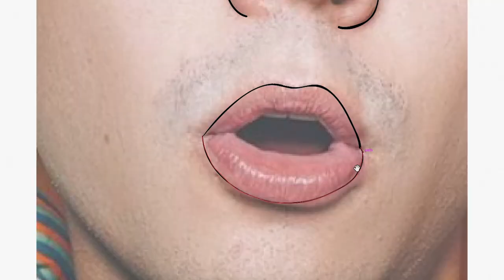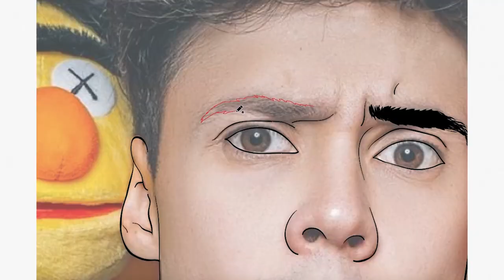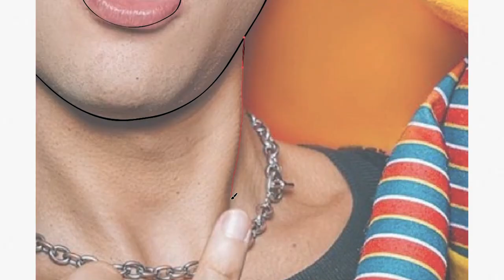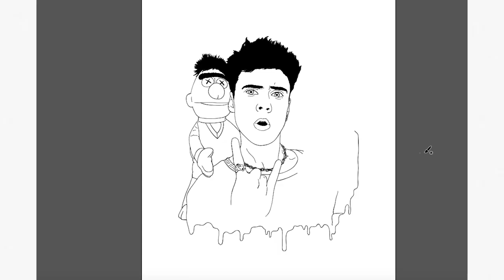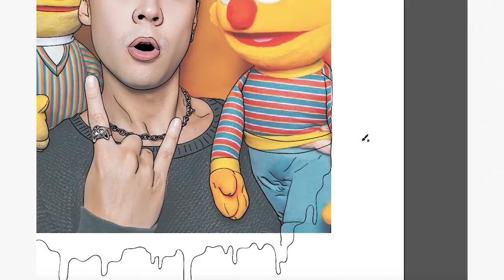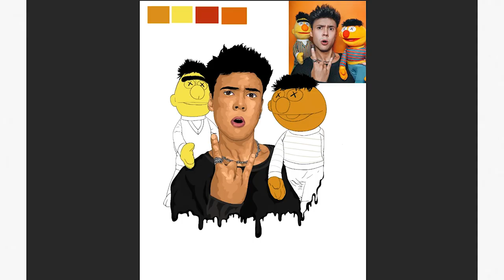MARIO RUIZ 🔥 - CÓMO HACER una ILUSTRACION DIGITAL | ADOBE ILUSTRATOR *Speed Digital Art*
DIBUJO dedicado a MARIO RUIZ
Proceso de una ilustración en cámara rápida